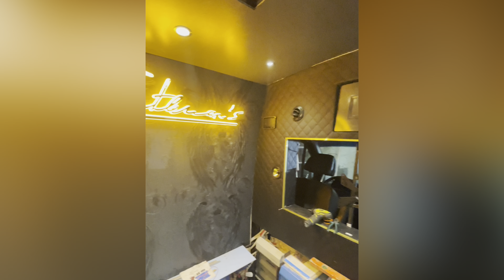Gentleman´s Barberbus - Camper Ausbau, mobile Barbershop, Mercedes Sprinter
The Gentleman´s Barberbus is finally done. ✅
Here is a brief summary of the conversion. The basis was a Mercedes Sprinter W906 (high/long).
Fully equipped inside and out :)